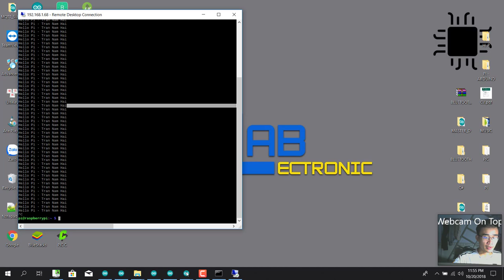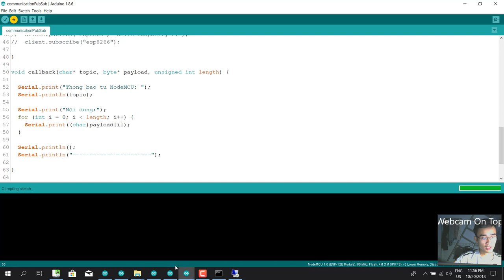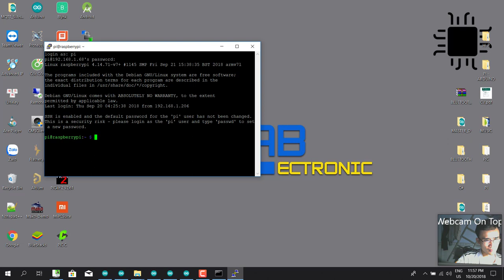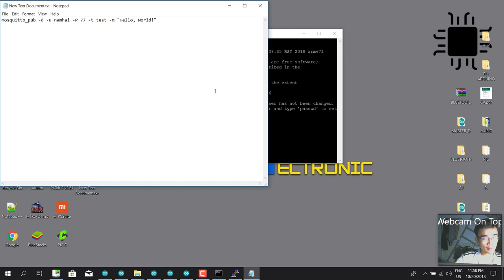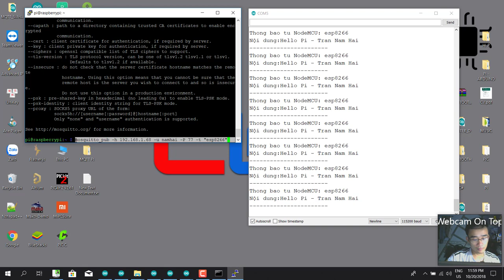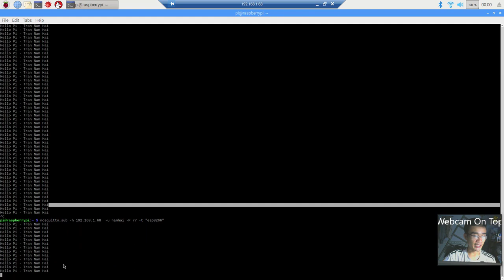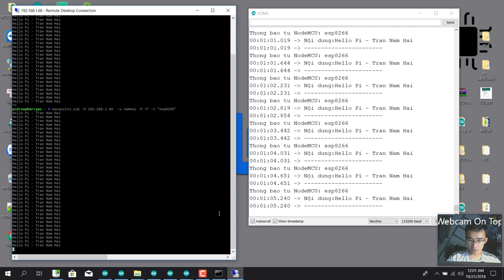MQTT RASPBERRY NODEMCU ESP8266